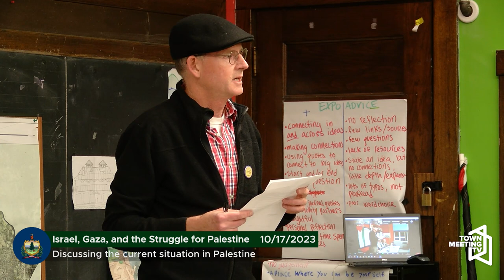Israel, Gaza, and the Struggle for Palestine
From the organizers:

Early on Saturday, October 7th, Palestinian resistance fighters broke through Israel's siege of Gaza. In response, Israel has declared total war against the people of Gaza, completely cutting off access to food, water, and electricity, while bombing the Strip and killing entire families.

This panel, featuring Wafic Faour (Vermonters for Justice in Palestine), Debra Stoleroff (Vermonters for Justice in Palestine and Central Vermont Jews in Solidarity with Palestine), and Nolan Rampy (Tempest Collective), discuss how to understand the current situation in Palestine, the 17-year siege of Gaza, and questions of resistance, colonialism, the role of Biden and US imperialism, and mass struggle.

10/17/2023